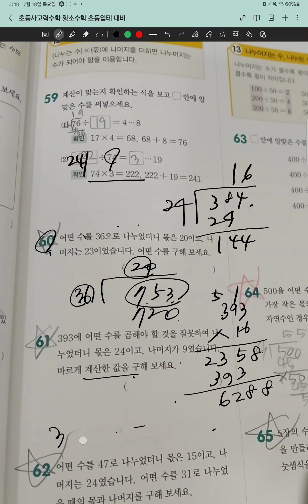디딤기응4-1 p.86 곱셈과 나눗셈(1)